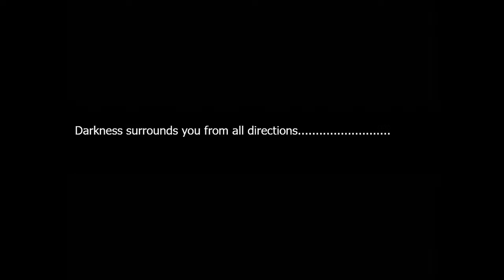🔴 🇵🇱 [#29][BEZ CENZURY] Fear & Hunger 2 Termina PL - KIM JEST OSOBA W ŻÓŁTYM PŁASZCZU!?